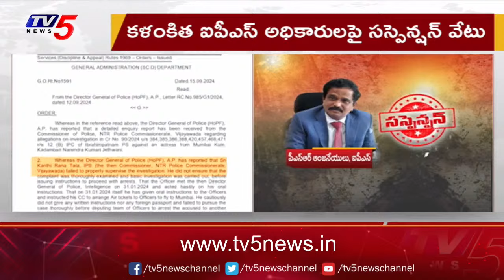3 Senior IPS Officers Suspended Over In Heroine Kadambari Jethwani CASE| TV5 News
3 Senior IPS Officers Suspended Over In Heroine Kadambari Jethwani CASE | | TV5 News